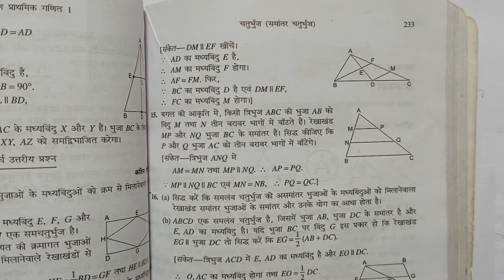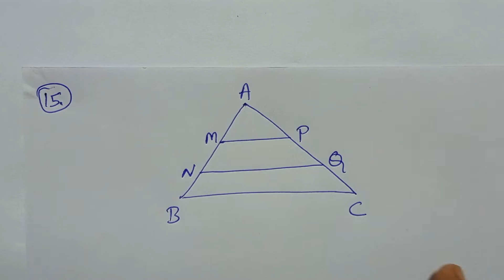Class - 9, PRATHMIK GANIT 1, BHARTI BHAVAN, ,MATH, BIHAR BOARD, PARALLELOGRAM, Ex - 9B, Q.- 15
Playlist link -